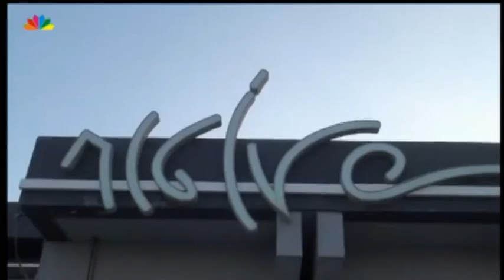LIFE STYLE AWARDS HELLAS 2014 SPOT